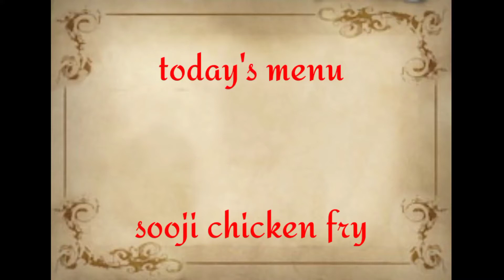Easy sooji (rava) chicken fry /Indian dining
today I made sooji rava chicken fry at home easily